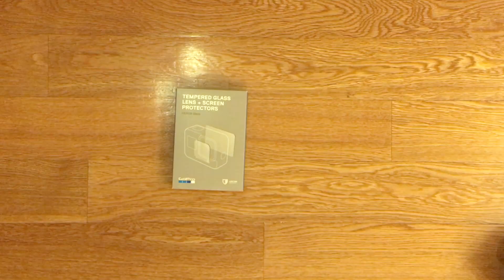半價購買GoPro Hero8 配件方法｜周太喪買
GoPro配件唔係平，但如果有五折優惠，你又覺得點呢？